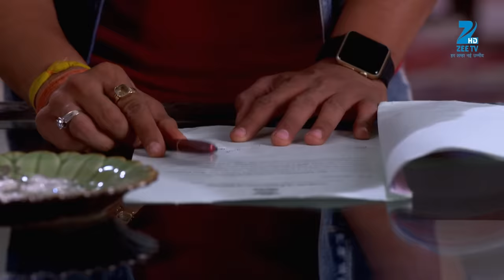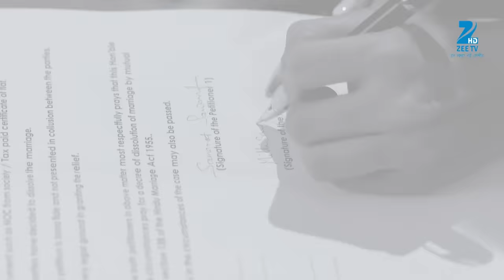Aleena हुई अपने Actions के लिए Arrest